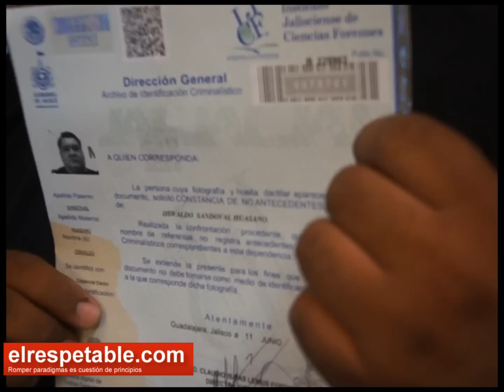Exige "limpiar su honor"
Oswaldo Sandoval Huasano, ex candidato suplente a regidor de Zapopan